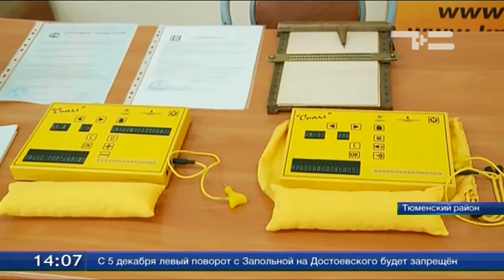В Тюмени читают Карамзина — по Брайлю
В центре реабилитации «Родник» проходит региональный форум, посвященный языку Брайля. Уникальная рельефно-точечная система, которая позволяет слепым овладеть грамотой. Ключевое событие форума - конкурс чтецов.
24 претендента, две минуты и непростой текст. В этом году участники конкурса читают Карамзина. «История государства российского» - для взрослых. «Бедная Лиза» - для детей. Дмитрий здесь новичок. Он еще учится в школе. Систему Брайля начал осваивать в первом классе.

Дмитрий Арстанов, участник конкурса: «Освоил я его на слух полностью. То есть мне говорили расположение точек, и какая это буква. Не оставалось выбора, пришлось учиться, чтобы как-то устроить свою жизнь».
Жюри оценивает и скорость чтения, и точность. Нет выразительности - минус балл. Участник может читать как по старинке, так использовать и новые технологии.
Нина Григорьева выбрала компьютер.
Нина Григорьева, участница конкурса: «Книга большая, громоздкая, а если 15 томов, так это стопа получается высокая, куда с такой книгой?».
Потому для слепых сейчас разработан целый арсенал технических средств.
Второй этап конкурса - письмо по Брайлю. Своеобразный диктант. Правила как в школе: писать грамотно, расставлять знаки препинания.
Галина Тунгусова, председатель Тюменской организации Всероссийского общества слепых: «Это особое общение к книгой, его не заменят новейшие технологии компьютерные, прослушивание, звуковые книги.Только система Брайля обеспечит грамотность слепому».
Двухдневный форум продолжат круглый стол и книжная выставка. А уже в 2018-м в Тюмени хотят провести всероссийский конкурс чтецов по Брайлю.